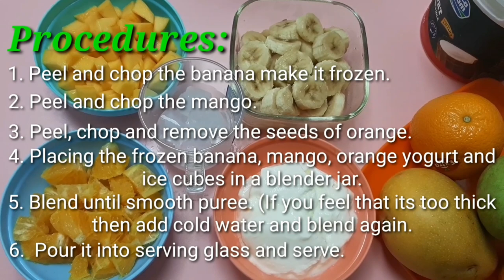Mango, orange, banana with yogurt smoothie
Stay healthy and eat healthy food. Just enjoying a tasty treat..